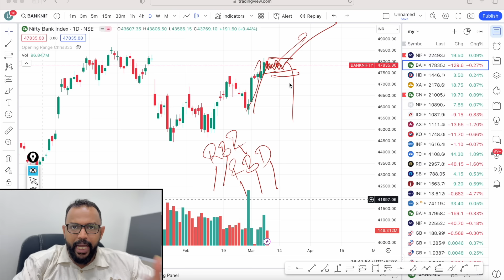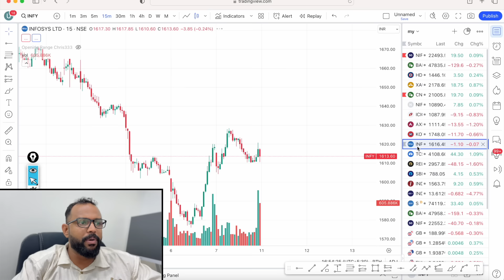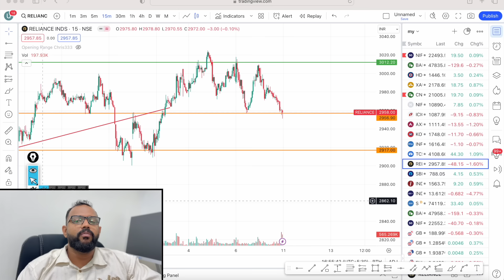AT INTERESTING LEVELS.|MARKET ANALYSIS | BEST TRADE FOR TOMORROW IN NIFTY AND BANK NIFTY ..11/03